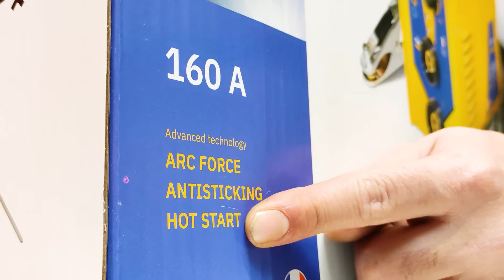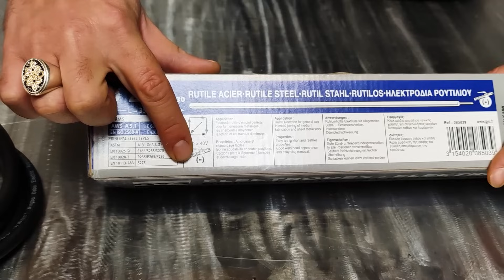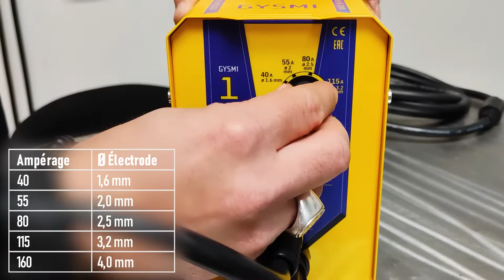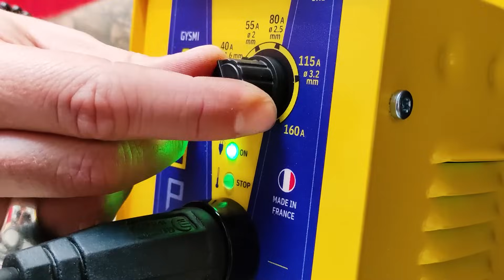Apprendre à souder avec le Gysmi 160P ! (MMA & TIG) - EN/DE Subtitles available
Nouvelle vidéo tutoriel, cette fois-ci on s'attaque à la base : la soudure MMA avec notre produit phare : le GYSMI 160P. Découvrez les bases et apprenez à reconnaître un bon cordon, et même, découvrez le TIG sur GYSMI 160P !

🎬 Chapitres :
0:00 Introduction
0:21 Explication du procédé MMA
0:54 Le générateur
2:00 Composition du kit
3:22 Les électrodes
4:50 Sécurité
6:02 Mise en oeuvre
8:38 Soudure MMA
11:00 Identifier les défauts
12:15 Soudure TIG
13:54 Conclusion